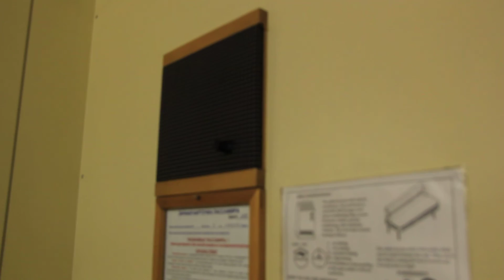Vnimanie at KROK IAFF 2012 - GLASSES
English in Russian way. Video doesn't matter, audio does.